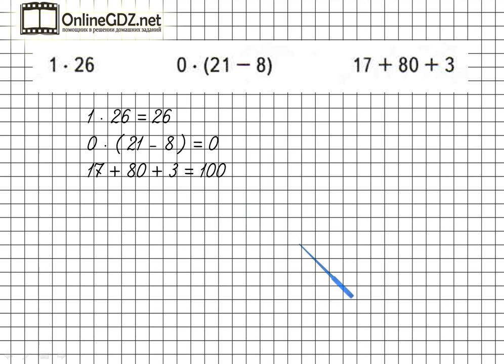Страница 53 Задание внизу – Математика 2 класс (Моро) Часть 2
Для того чтобы выполнить упражнение внизу страницы 53, необходимо уметь выполнять сложение и вычитание чисел, умножение однозначных чисел на двузначные числа, а также знать порядок действий в вычислениях со скобками и без скобок. Посмотрите наше видео, чтобы всё стало понятно.